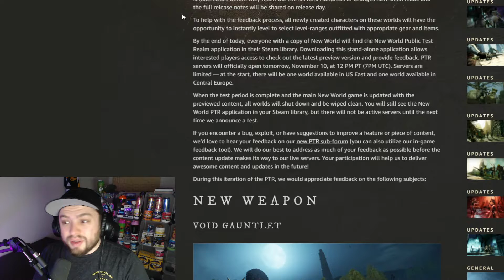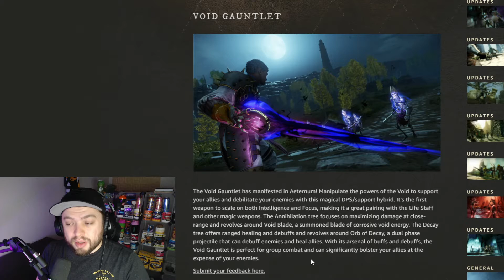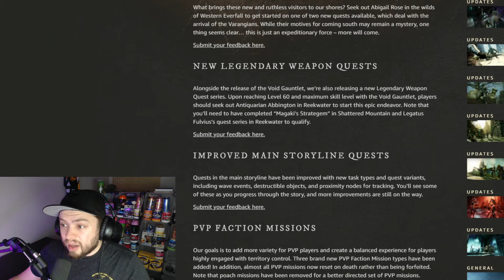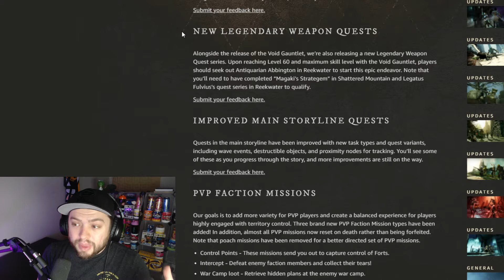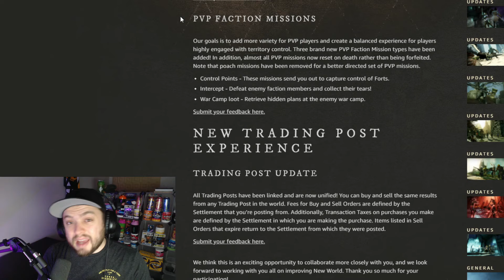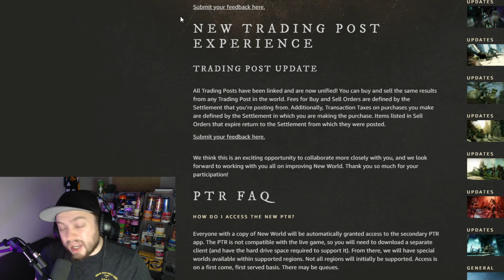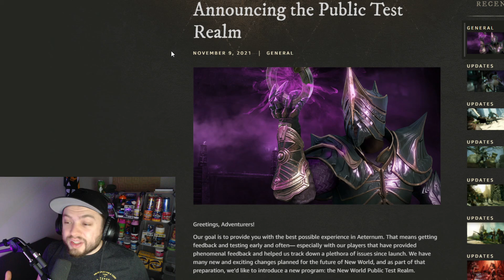New Weapon! New Enemies! | New World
Public Test servers, new weapon and enemies were just released and here is my review! Outpost rush is back! Landing on the beach can be daunting but here is what I was planning on doing.